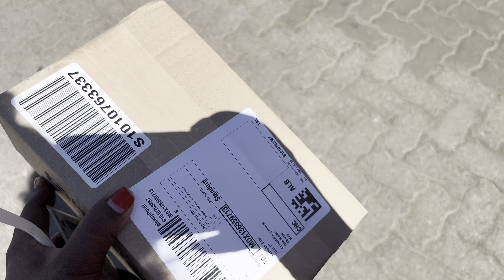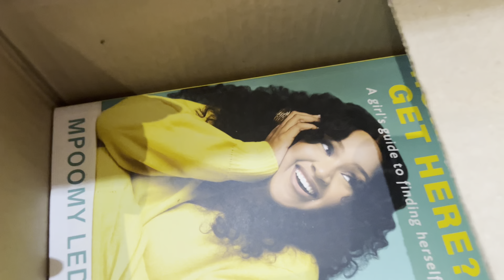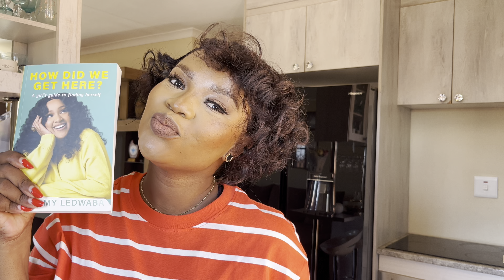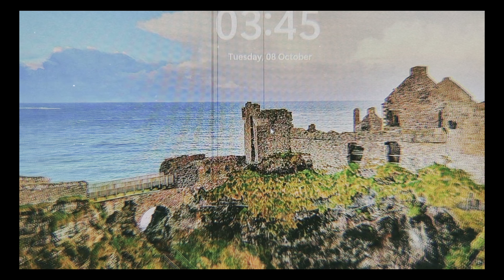I went on a breakfast date with my sons & we left daddy•| Fresh bouquet 💐 •| New Book •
Heeeeeeey my hunnies! ✨

I guess it’s a pre-Friday! 🥂

Ahahahhahahahahahah

Just as promised, here is a Thursday drop.

Let’s meet there by the comment section. You know I looooove hearing from you 🤭